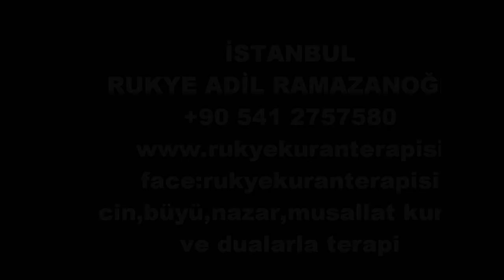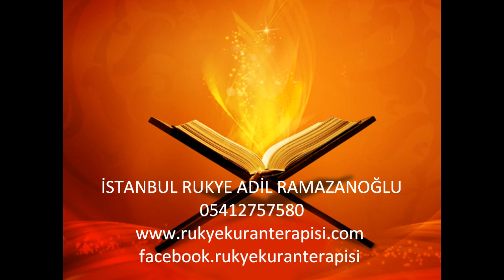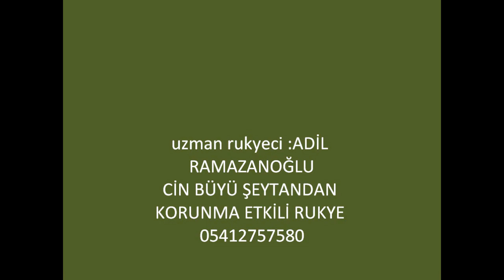BÜYÜ BOZMA EN ETKİLİ RUKYE (ROQYA) İSTANBUL RUKYE +90 5412757580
büyüye maruz kalanlar dinleyince  vucudda uyuşma karincalanma olursa dinleme terk edip rukye ci bulunup rukyeci  usulune göre terapi olmasi gerekir hasta krize girip bayılabilir  kendine zarar verebil